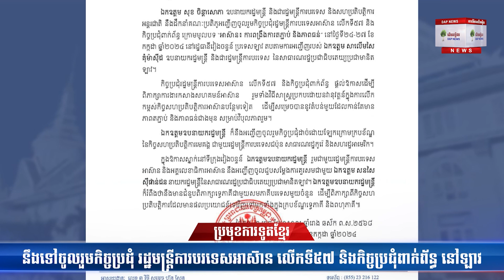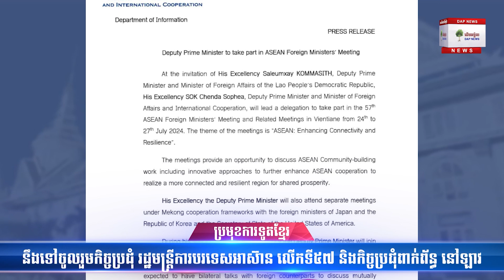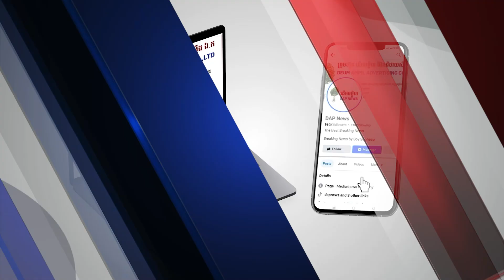ប្រមុខការទូតខ្មែរ នឹងទៅចូលរួមកិច្ចប្រជុំ រដ្ឋមន្ត្រីការបរទេសអាស៊ាន លើកទី៥៧ និងកិច្ចប្រជុំពាក់ព័ន្ធ ន